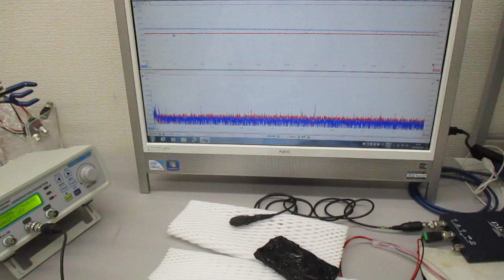オリジナル超音波発振制御プローブ（超音波システム研究所）